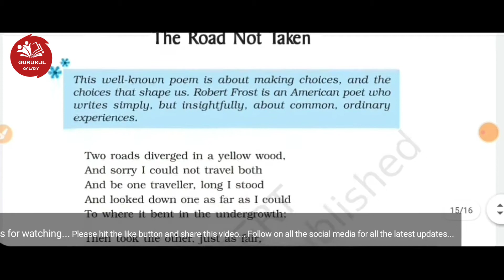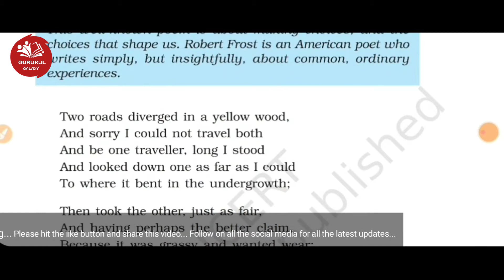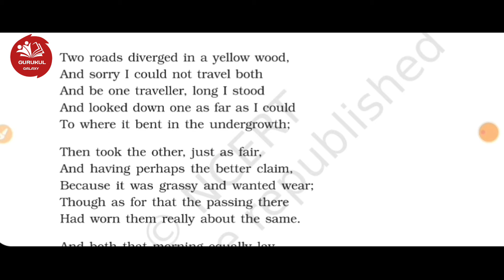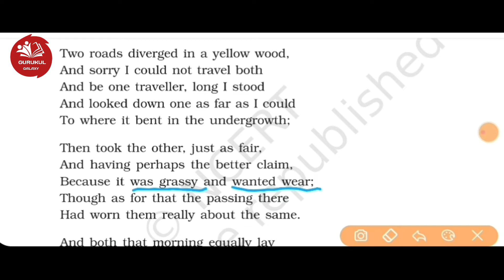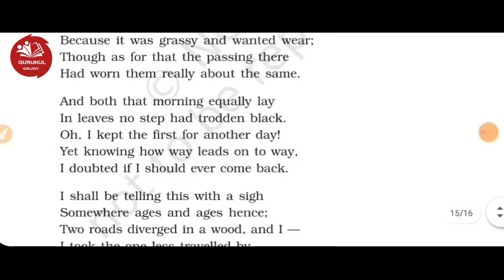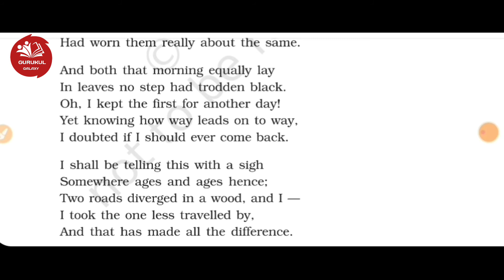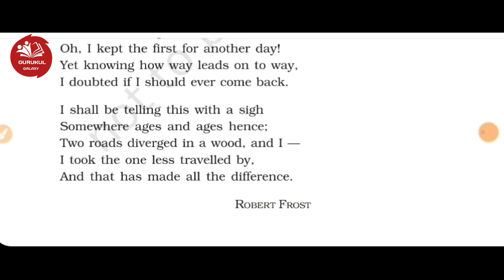The Road Not Taken [Poem] - Class 9 English | Beehive Poem Chapter 1 (हिन्दी में) Explanation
जय हिंद.
वन्देमातरम..